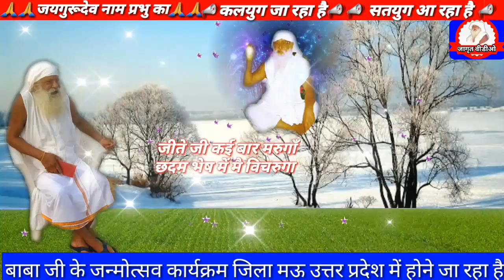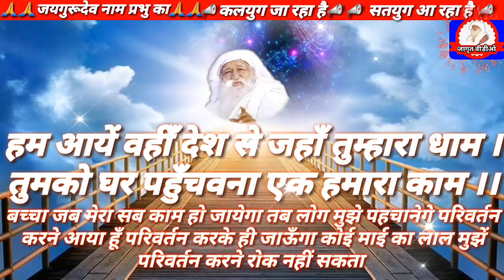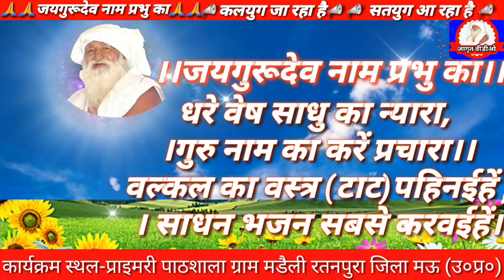जयगुरूदेव भजन स्वामी जी से नेहीयाँ लगाय ला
जयगुरूदेव जीवित प्रचारक संगत मुम्बई शेखर यादव 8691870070